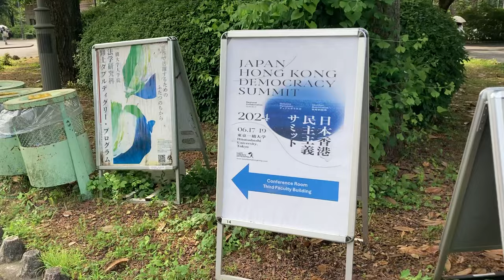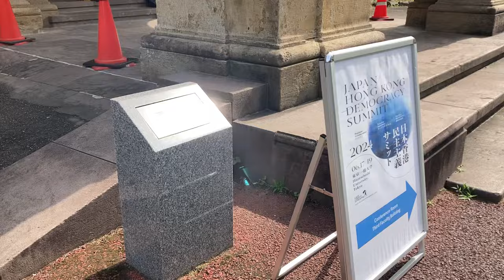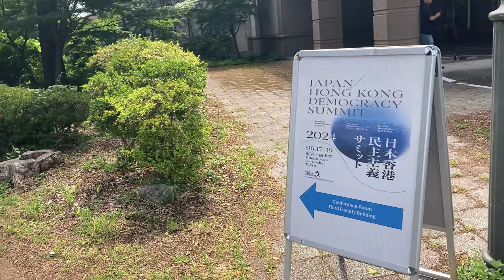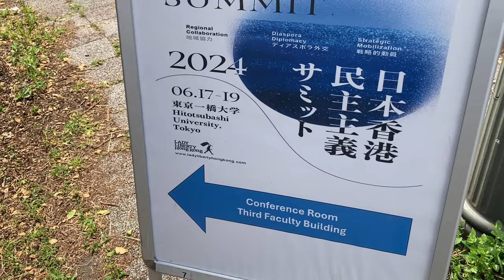日本一橋大學：日本香港民主峯會2024，場外景色【桑普論政】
| 追蹤桑普

| 支持桑普